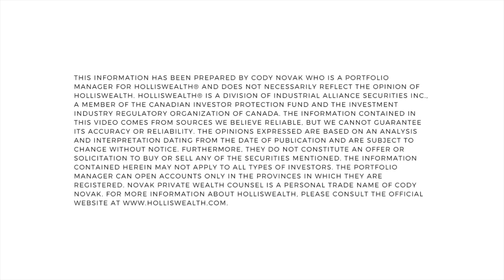2020 Investment Update - June 31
This is your investment update for the first half of 2020.  This includes some comments on how COVID-19 is affecting the stock market and highlights of a few investments in the portfolio.